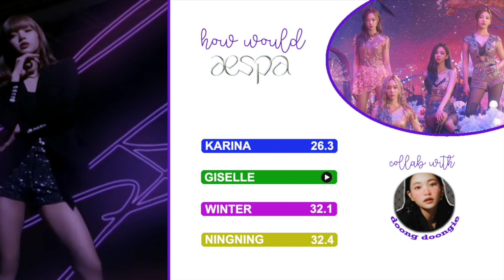how would aespa sing "crazy over you" by blackpink (line distribution) [COLLAB w/ doong doongie]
the video I used as M/V is fanmade but it’s not mine, so credits to @anonlikes; you can find the whole thing